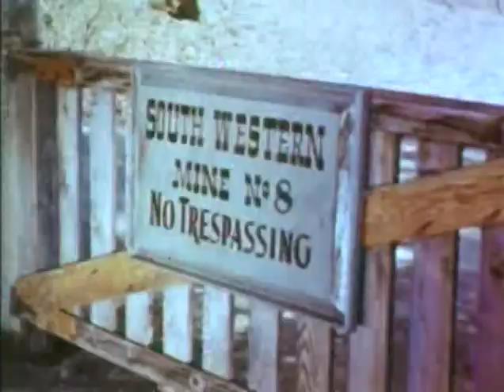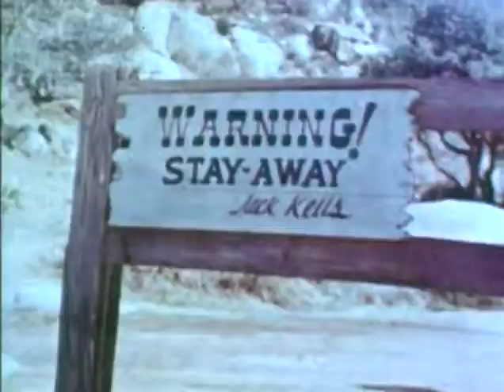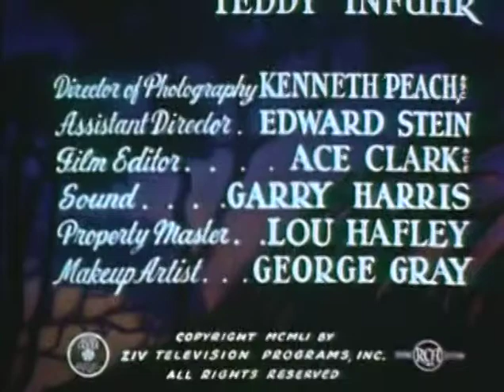The Cisco Kid (TV-1952) ROBBER CROW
ROBBER CROW: Cisco and Pancho find themselves in the middle of a feud between the guards at a gold mine and the mine's workers, whom the guards suspect of stealing gold from the mine.